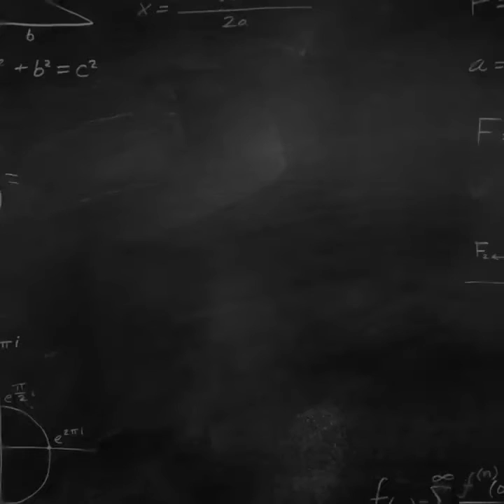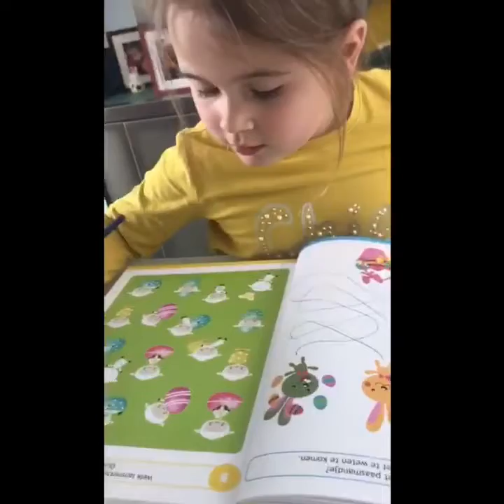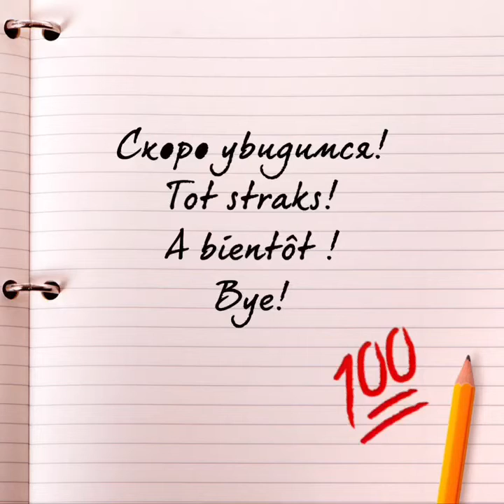Шкода юных блогеров #2